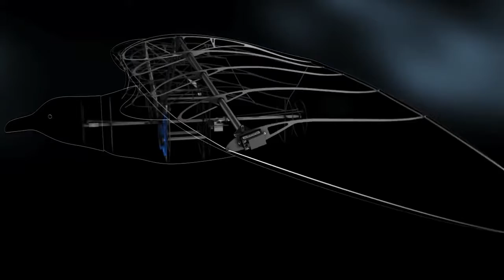Incrível dispositivo de energia eólica notavelmente eficiente - Festo DualWing Generator